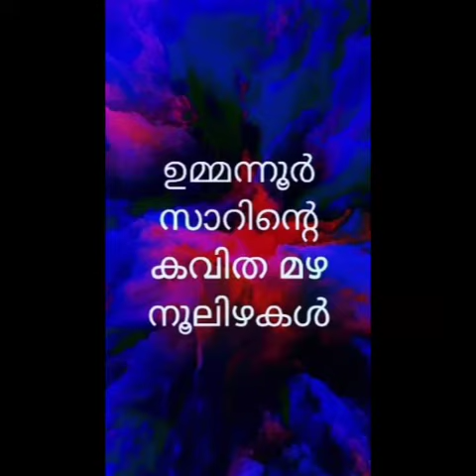Malayalam kavitha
Vgroup